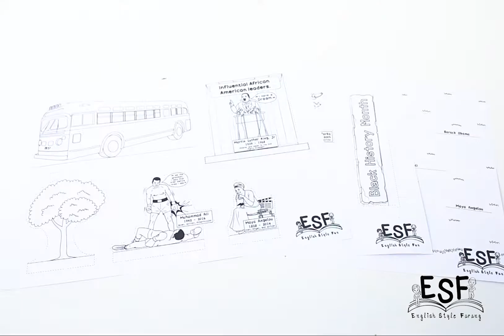Video Black History Month – 3D Pop-up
Black History Month: Another version of our popular pop-up fun activities. This project is simple and allows children in kindergarten and first grade to familiarize themselves with America’s African American influential leaders. In this project the kids will learn fundamental information about each individual and the most importantly, they will also learn to recognize each of their accomplishments as well. There are 9 influential individuals from different eras and different arenas. At the end of the activity students will have their own pop-up project to be proud of!

Realism

For the drawing of the individuals I tried to draw them as realistic as possible to not only portray the real person but also help students recognize them out in the real world.

Rosa Parks

Jimi Hendrix

Harriet Tubman

Barack Obama

Muhammad Ali

Maya Angelou